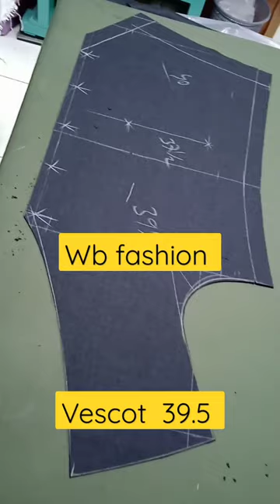vest coat cutting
ves coat cutting
pant cutting
shirt cutting
 coat cutting
wb fashion